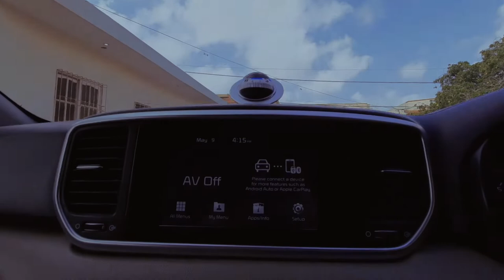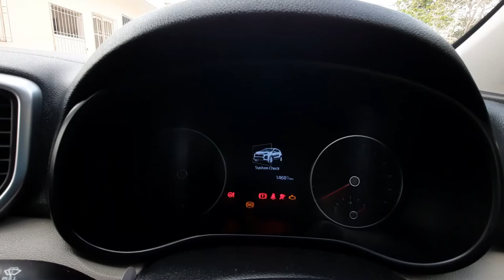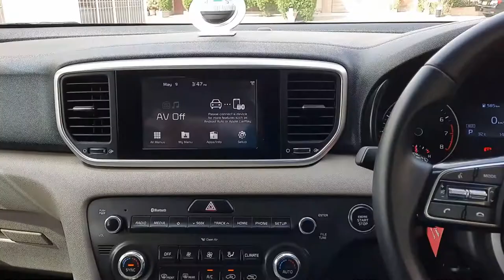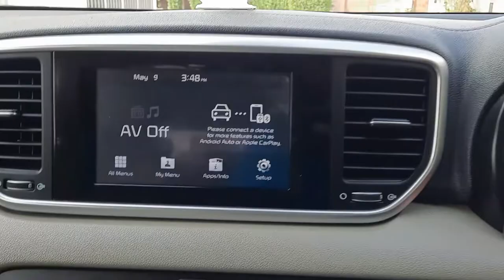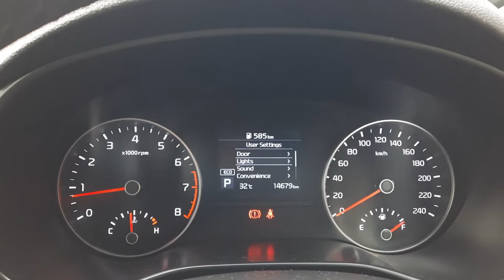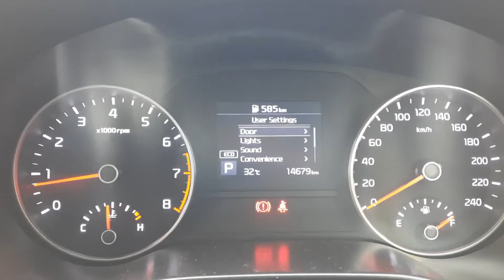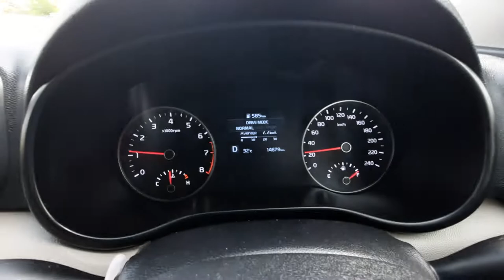KIA Sportage Alpha 2022 | Review | Vlog 009